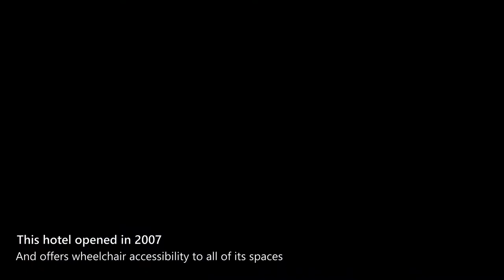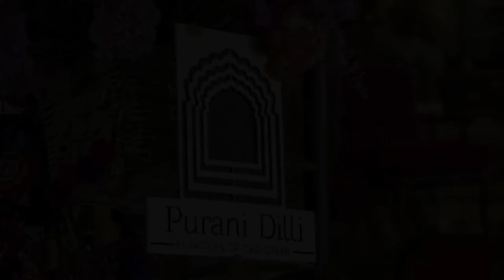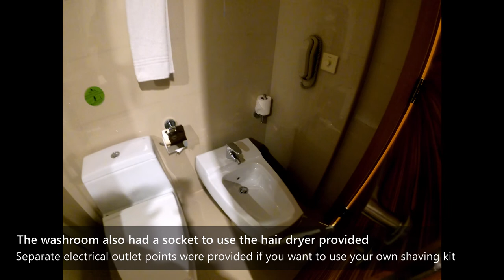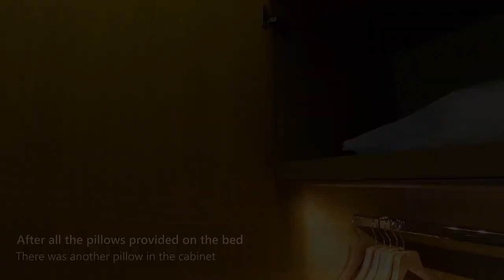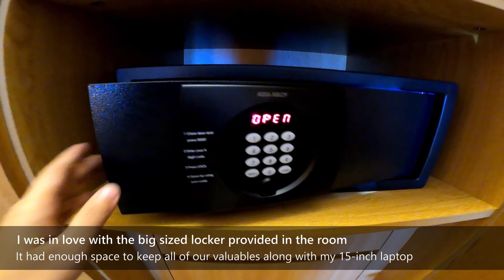Four Points by Sheraton Downtown Dubai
♫ Music ♫
Author: Extenz – Gravity

Address: Sheikh Sabah Al-Ahmad Al-Jaber Al-Sabah Street 4C - Bur Dubai - Dubai - United Arab Emirates
Room No: 401 (Classic King Room)
Check-in and out date: The first week of April 2021

✈ Some of the photos have been collected from Google